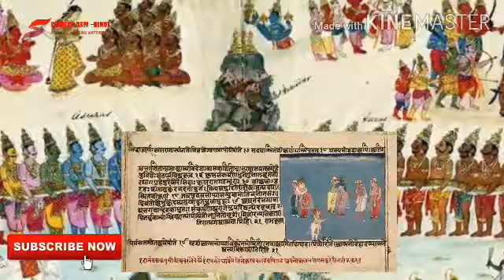जीवन में दरिद्रता कभी नही आएगी ।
Hello Dosto welcome to our youtube channel Secrets Q&M - Hindi,  In this channel we provide Quotation and Motivation video in hindi ,Please subscribe the channel and If you like the video please click on like button. Thanks

हेलो दोस्तो हमारे यूट्यूब चैनल सीक्रेट क्यू एंड एम -हिंदी में आपका स्वागत है, इस चैनल में हम हिंदी में उद्धरण और प्रेरणा वीडियो प्रदान करते हैं, कृपया चैनल को सब्सक्राइब करें और अगर आपको वीडियो पसंद है तो कृपया लाइक बटन पर क्लिक करें। धन्यवाद

hindi quotation and motivation
quotation and motivation channel
how to earn money online, how to earn money
how to earn money from video
how to earn money online for students how to earn money from youtube
how to earn money without investment how to earn money as a teenager
laxmi aarti
लक्ष्मी की बहन अलक्ष्मी किस घर में रहती है alaxmi ki kahani
alakshmi story
alakshmi kon thi
घर में लक्ष्मी क्यों नहीं रुकती है
alakshmi story in hindi
अलक्ष्मी की कहानी
alakshmi ki kahani
Lakshmi alakshmi ki kahani
alakshmi katha
alakshmi katha video
घर में लक्ष्मी क्यों नहीं आती है
घर में लक्ष्मी कैसे आती है
ghar me laxmi aane ke upay
ghar me dhan ki Barkat ke upay
धन हानि रोकने के उपाय
alakshmi kiske ghar mein aati hai
धन हानि को कैसे रोके
Gyanoholic
laxmi purana